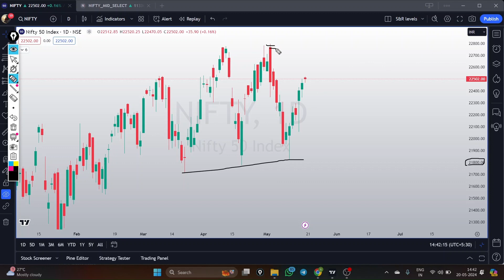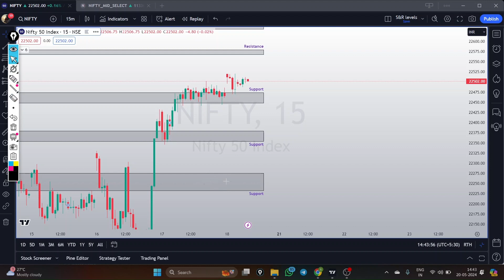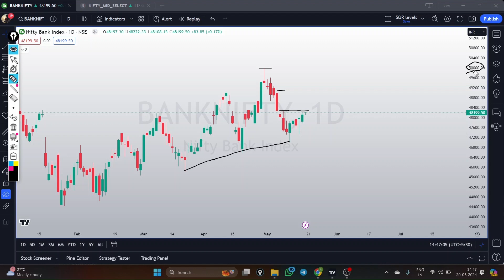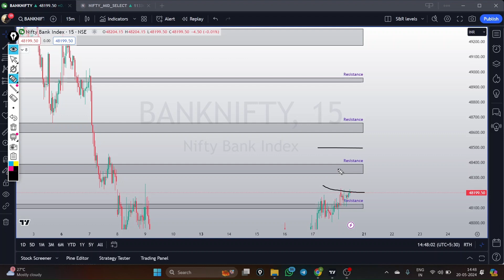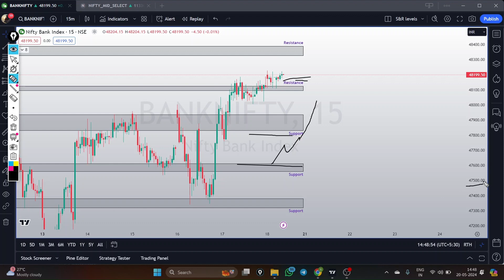Market Analysis | Nifty for Tomorrow | Bank Nifty Tomorrow | Nifty 50 | Futures and Options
Nifty & Bank Nifty analysis for May 21, 2024. Support and resistance levels, price action and OI analysis. Join Trinkerr communities to keep up with the markets!

New to the stock market? Learn everything you need to know from Trinkerr. Be it the basics of F&O trading, regular market updates or expert tips from market masters, we have got you covered. Claim ₹10 L virtual capital to test out strategies like strangle, straddle and other spreads in  Nifty 50, Bank Nifty, Sensex, Fin Nifty and Midcap Nifty on Trinkerr’s virtual trading platform. Gain real-time stock market trading experience without deploying real money. Explore features like option chain, readymade strategy builder, stop loss, targets etc. for free.

Here’s How You Get Started With Trinkerr F&O

🔍 Explore stock markets with Trinkerr

🌟 Seamless Real Market Simulator: Trinkerr is the best stock trainer you can get. The simple and easy-to-use interface is perfect for beginners. Navigate real markets effortlessly and do live market testing, focusing on what matters most—your growth.

💰 Free Virtual Capital: Kick-start your trading journey with zero stock investment—claim the ₹10 L virtual capital credited to your Trinkerr account and take endless simulated trades. Your virtual capital will be topped up with ₹2 L every week so you can keep practising.

💡 Ready-made Strategies: Don't rely on your intuition alone. Explore 22 ready-made trade strategies and ideas for new traders. You can also try out features like option chain, stop-loss, limit orders, targets etc.

⏪ Back-testing Simulator: Assess various trading strategies without risk and discover how they would have performed at various timelines in the past.

💬 Insightful Feeds: Follow SEBI-registered stock market moguls and experienced investors on our 800K-strong community feed to get interesting updates on stocks, sectors and indices. Stay on top of the news, fundamentals, technicals and other micro and macro factors that affect the stock market.

📲 Exclusive Groups: Join Trinkerr-managed F&O groups on Telegram and WhatsApp to get timely notifications on the upcoming LIVE learning sessions, pre-market analysis, Q&A sessions, news updates, eBooks, top gainers, top losers, stock charts, candlestick charts, watchlists and more, all for free.

⭐ Free of Cost: Did we say it's all for free? Well, it is. Trinkerr doesn't charge you even a single paisa for its services.